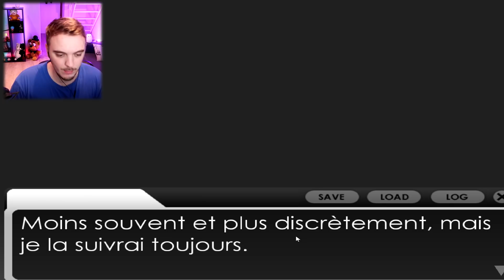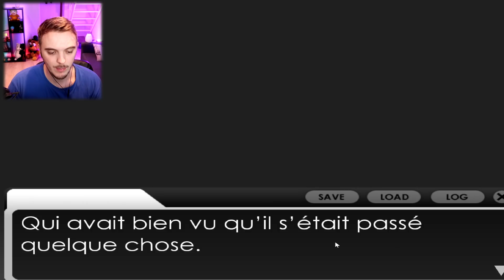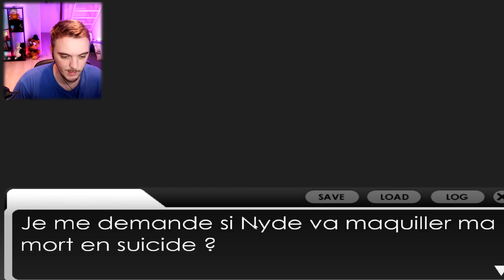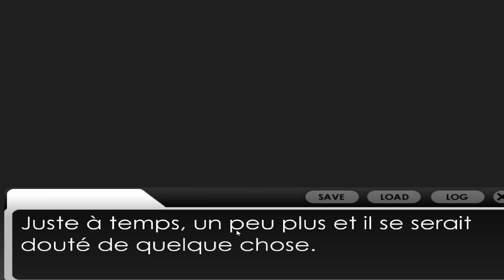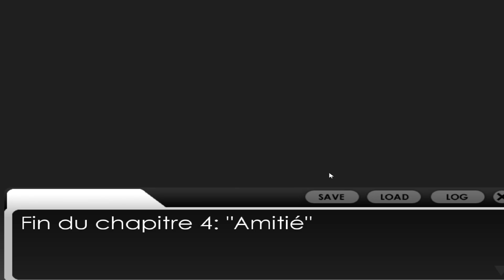AYANO SE FAIT POUSSER DU TOIT ET M*URT ?! Yandere Simulator VN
Yandere Simulator Visual Novel français ( fr ) Ayano se fait pousser ?!